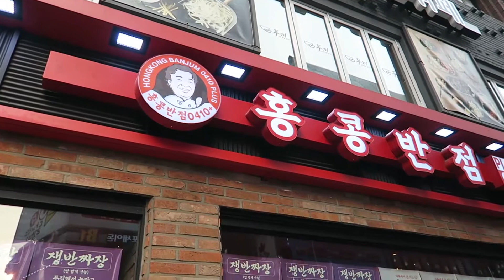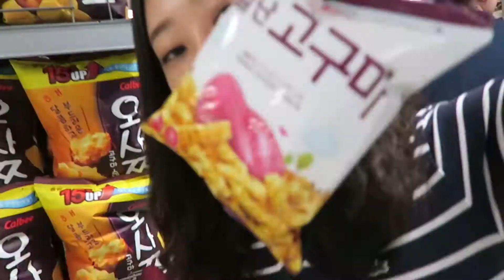MANGIARE CINESE IN COREA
Scopriamo com'è mangiare al ristorante cinese in Corea.